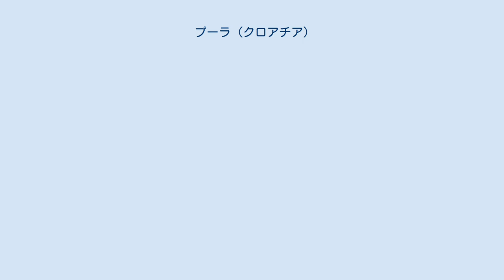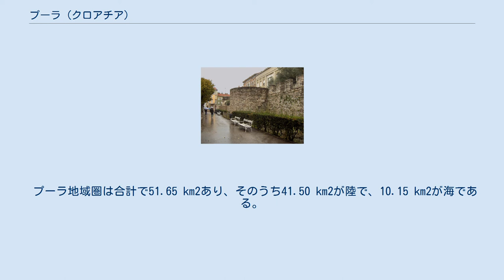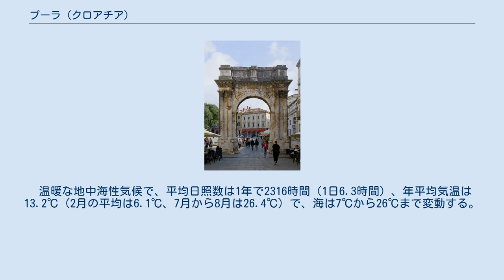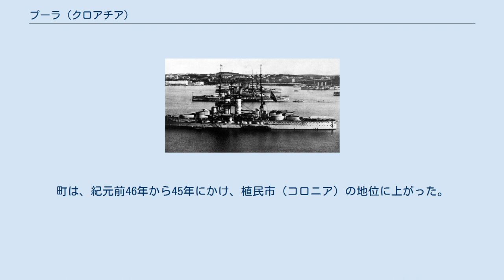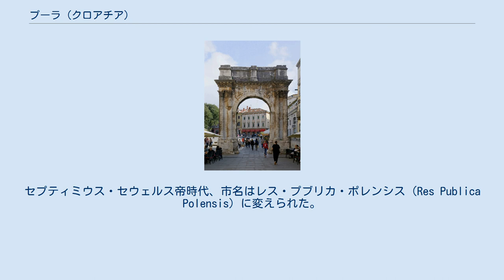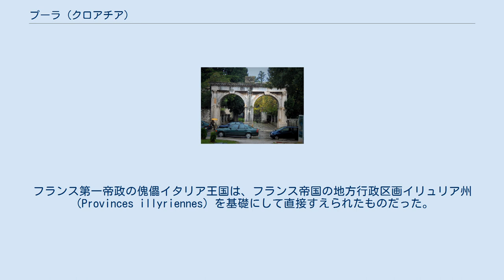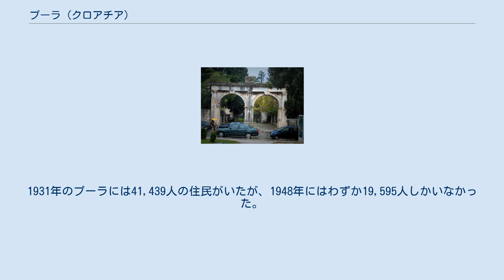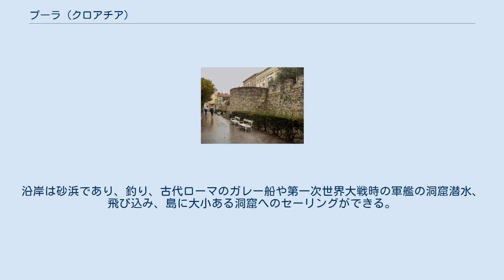プーラ (クロアチア)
プーラ（クロアチア語: Pula、イタリア語: Pola、スロベニア語: Pulj、ドイツ語: Polei、セルビア語: Пула）は、クロアチア西端部のイストラ郡における最大の都市である。
イストリア半島の他地域同様、穏やかな気候と海、手つかずの自然で知られている。
古代ローマ時代からの行政中心地で、ワイン醸造、漁業、造船業、観光業の長い伝統を持つ。
 プーラは都市圏に約9万人の人口を抱えるイスタルスカ郡最大の都市である。
2001年の調査によると、人口の多数を占めるのはクロアチア人（71.65%）である。
その他の少数民族は、セルビア人5.83%、イタリア人4.82%、ボスニア人1.67%、スロベニア人1.25%となっている。
 プーラは7つの丘の下方に横たわっている（丘の名前は、モンテ・ザロ、モンテ・セルペンテ、モンテ・ギロ、モンテ・マニョ、モンテ・パラディーゾ、モンテ・リッツィ、モンテ・ヴィダルという）。
市街は広い湾の内側にあり、深さ38mある天然の良港となっている。
港は海からと、ファザナ水道を通って入る2つの入り口のある北西側に開いている。
 プーラ地域圏は合計で51.65 km2あり、そのうち41.50 km2が陸で、10.15 km2が海である。
スヴェティ・イェロリム島とコザダ島、シュティニャン（Štinjan）、ヴェリ・ヴルフ（Veli Vrh）、シヤニツ森で北側を制限されている。
東部はモンテセルポ、ヴァルマデ、ブソレル、ヴァルデベク地域、南部は旧式のガス施設、商業港ヴェルダとヴェルダ島、西部はヴェルデラ、ルンゴマレ、ムシルに囲まれる。
 温暖な地中海性気候で、平均日照数は1年で2316時間（1日6.3時間）、年平均気温は13.2℃（2月の平均は6.1℃、7月から8月は26.4℃）で、海は7℃から26℃まで変動する。
 プーラ円形闘技場 人の暮らしていた痕跡は、プーラ近郊のサンダルイ（en:Sandalj）にある洞窟で発見されており、紀元前1万年に遡る 。
新石器時代の陶器が人類の定住を暗示しており、プーラ周辺で見つかっている。
 都市が最初に恒久的な居住地として記録されたのは、紀元前10世紀に遡る。
古代イストリアに住んでいたイリュリア人らによって築かれたのである。
 町は、コルキスに属していたことで初期ギリシャ航海者らに知られていた。
金羊毛皮を盗んだイアーソーンとメーデイアの神話物語で言及されていたのである。
コルキスは北アドリア海へイアソンを追放したが、彼は捕まらず、イリュリア人の住んでいたこの地域に最終的に定住した。
彼らはこの土地を『ポライ』（Polai、身を隠す都市）と呼んだ。
ギリシャ陶器と、アポロン神像の一部が見つかっており、ギリシャ文明の存在が立証されている。
 イストリア半島は紀元前177年にローマ人によって征服された。
この時からローマ化が始まった。
町は、紀元前46年から45年にかけ、植民市（コロニア）の地位に上がった。
この時期に町は成長し、およそ30,000人の人口を持つ全盛期であった。
司法権の元で広範囲に渡る周辺地域を持つ、目をひくローマ港となっていった。
オクタヴィアヌス、マルクス・アントニウス、レピドゥスの三頭政治が行われていた紀元前42年の内戦時には、町はユリウス・カエサルの暗殺者マルクス・ユニウス・ブルートゥス、ガイウス・カッシウス・ロンギヌス側についた。
町が、カッシウスの兄弟クイントゥス・カッシウス・ロンギヌスによって創建されていたためである。
オクタヴィアヌスの勝利が確定した後、町は荒れるがままにされた。
オクタヴィアヌスの娘ユリアの要請ですぐに町は再建され、コロニア・ピエタス・ユリア・ポーラ・ポレンティア・ヘルクラネア（Colonia Pietas Iulia Pola Pollentia Herculanea）と呼ばれた。
偉大な古典建築が建てられ、わずかにその姿をとどめている。
ローマ人は市に給水と下水システムを供給した。
彼らは10の門のある市壁で防衛を強化した。
これらの門の幾つかは今も残る。
紀元前1世紀に造られたヘラクレス門と、2世紀から3世紀頃に造られた双子門である。
セプティミウス・セウェルス帝時代、市名はレス・プブリカ・ポレンシス（Res Publica Polensis）に変えられた。
 425年、町には司教座が据えられた。
わずかに残る宗...